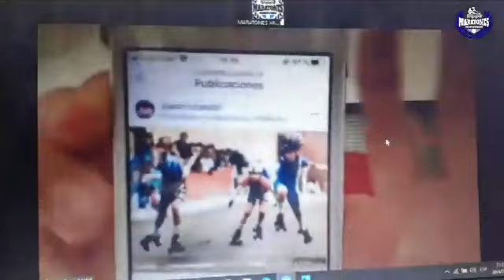Juan Cruz Araldi 29-04-2020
Muchas gracias Juan Cruz Araldi por la nota para Maratones Argentinas TV 🇦🇷🇦🇷🇦🇷🇦🇷🇦🇷🇦🇷🇦🇷🇦🇷🇦🇷🇦🇷🇦🇷🇦🇷🇦🇷🇦🇷🇦🇷🇦🇷🇦🇷🇦🇷🇦🇷🇦🇷🇦🇷